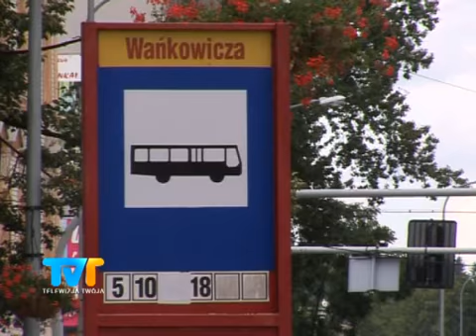Mieszkańcy Wałbrzycha chcą powrotu linii nr 14